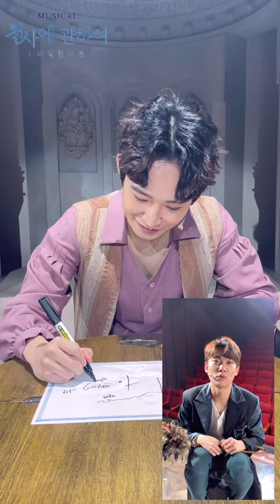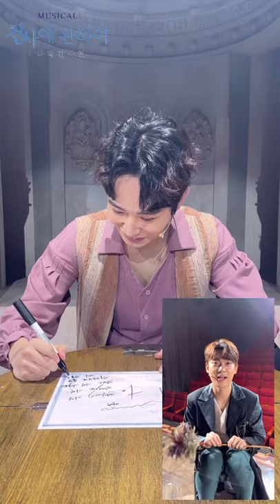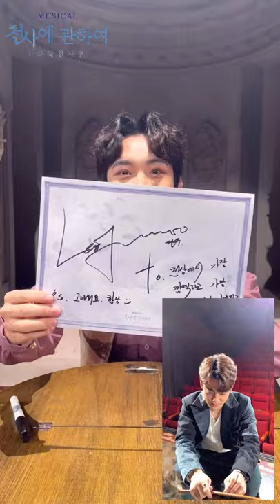[2021 천사에 관하여:타락천사 편] 영상 통화 사인회_이진우 배우